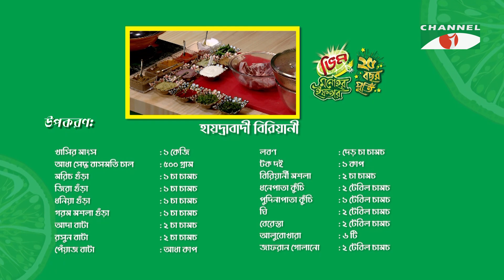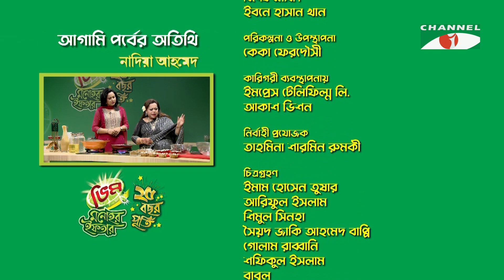হায়দ্রাবাদী বিরিয়ানী | Vim Monohor Iftar | Konal | Keka Ferdousi | EP-24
Program: Vim Monohor Iftar 2023
Host: Keka Ferdousi
Guest: Konal

worldwide.